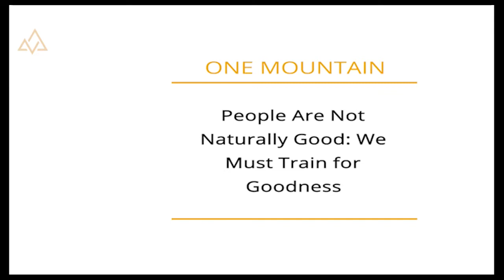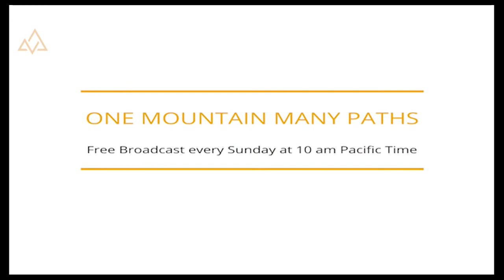Five Reasons Why the Belief that People Are Naturally Good Is the Most Dangerous in the World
There are five reasons why the belief that "people are naturally good" is dangerous.

1.When something goes wrong, we can always blame it on outside forces.
2. We are no longer morally accountable.
3. We don't need to train for Goodness.
4. We don't need to change our inner values.
5.The basic struggle is between the human being and society, and not between the human being and herself.

We need education and training to align our soul and heart to the inherent goodness of Kosmos. Goodness has to be trained.

Chapter Markers
0:00  Intro
0:52  Evolutionary Love Code "People are not Naturally Good"
3:54  Babies are Inherently Good
11:48  Five Reasons 'People are Naturally Good' is Dangerous
17:53  All of Life is about Training Goodness
21:15  Surface Nature vs Depth Nature
22:03 The Liberal and Conservative view of People are Naturally Good

We are responding to existential Risk by telling the New Story, the fulfilment of Homo sapien as Homo amor. This is the story of the emergence of the New Human and the New Humanity. At the core of it is a great new cultural Enlightenment that generates a new global collective intelligence of Enlightenment. It is the realization that every person is a Unique Self, a unique expression of the larger field of Love-Intelligence with a crucial instrument to play in the great self-organizing Unique Self Symphony.

Dr. Marc Gafni